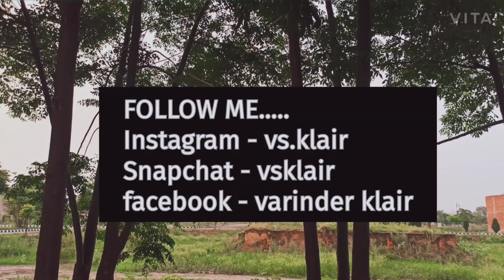| Loose belly fat | explained in punjabi | get results in few weeks |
It is a fitness video for lossing belly fat for male and female explained in punjabi.
The exercises are the following.
1. Burpees
2. Hign knees
3. Mountain Climbers
4. Russian twist
5. Plank
6 . Crunches
Additional exercise for thighs
7. Squats
Camera man - Arsh Bhullar mybro.